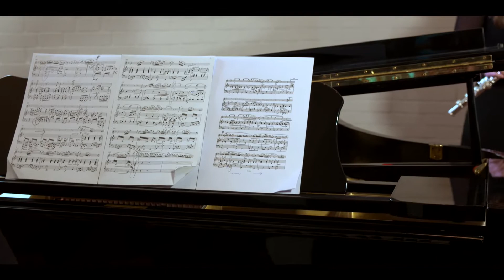Inzending Prinses Christinaconcours Jinte van der Heijden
Theodore Verhey
Concerto opus 43 in D mineur